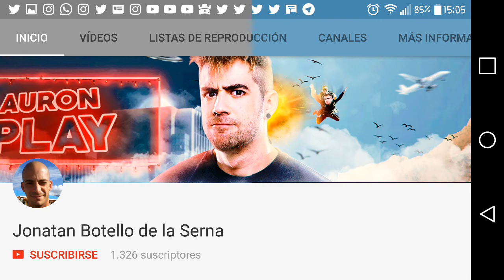¡Dislikes negativos!😱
CON: sergioquin YT

Mis ID:

MI ID DE PS4 o PS3: sergioqui_YT

MI ID DE NEBULOUS: 1473585

COMO HABLAR CONMIGO:

Skype: XxSERGIOQUINxX